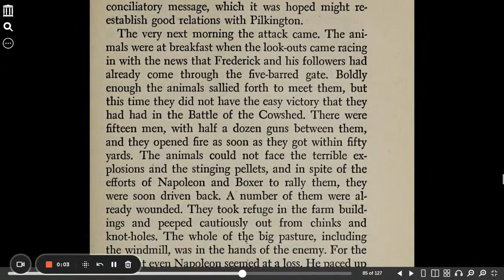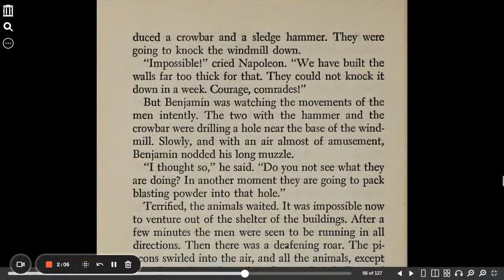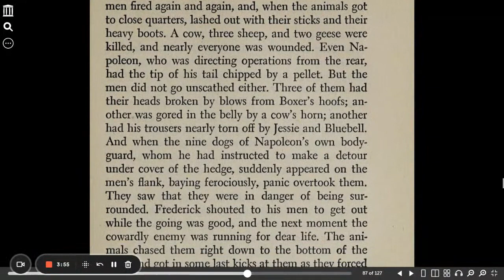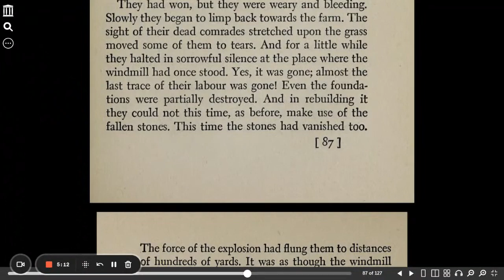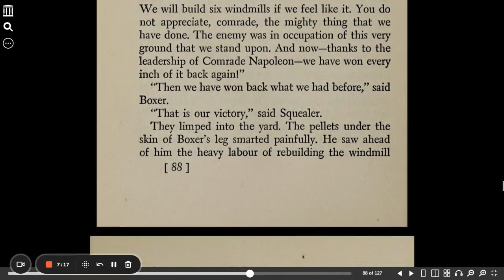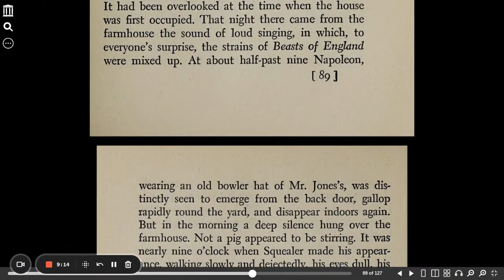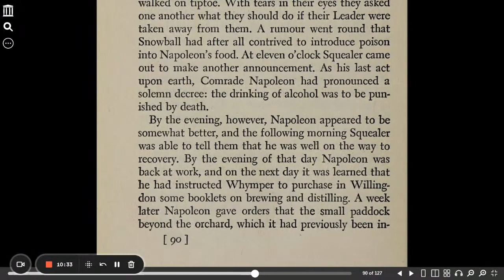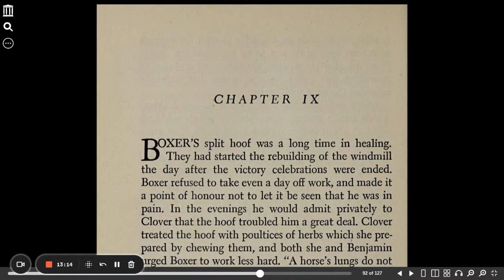Animal Farm chapter 8 part 2 Orwell, George